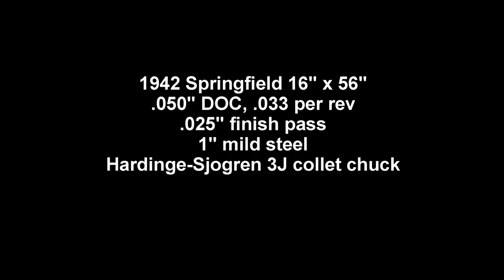Springfield Lathe Demo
Just a quick little demo of the recently-finished '42 Springfield lathe. I had to buzz down a bar of 1" mild (possibly 12L14?) and so roughed it down in the Springer. Figured I'd shoot a quick vid of a couple cuts, for those of you that followed the rebuild.